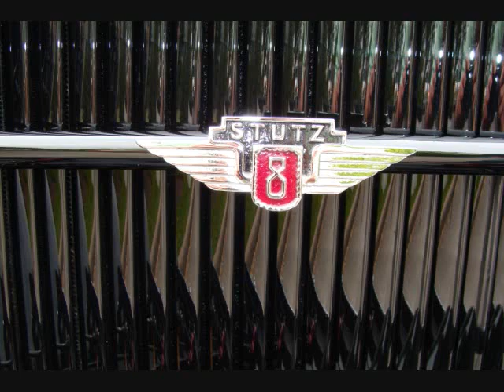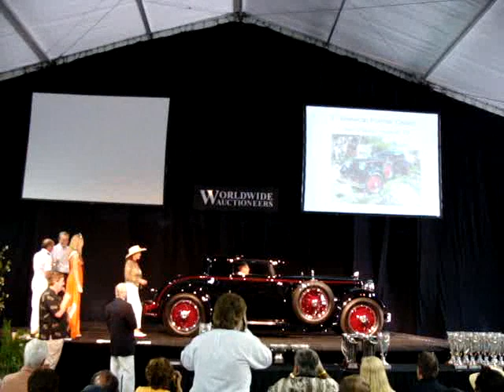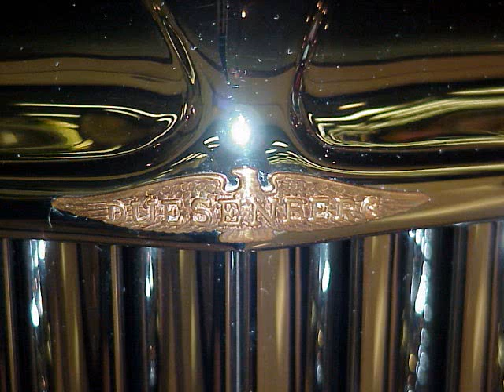Interview with John O'Quinn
Here is a short video of an interview with John O'Quinn at the Keels & Wheels Concours at Seabrook, TX May 4, 2008.